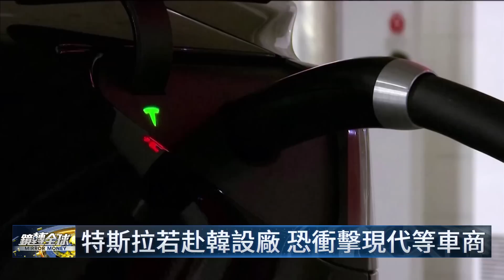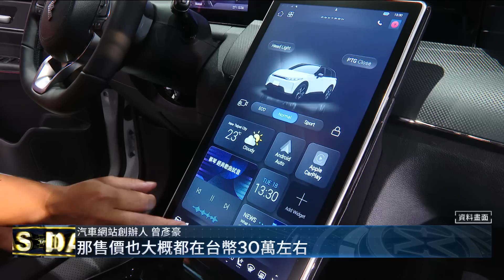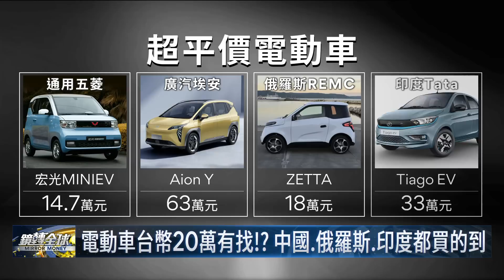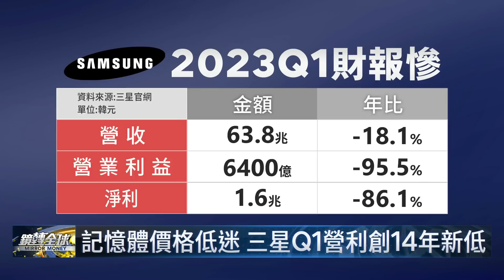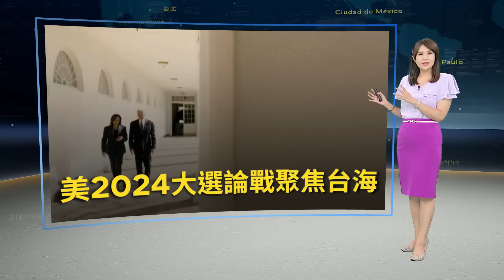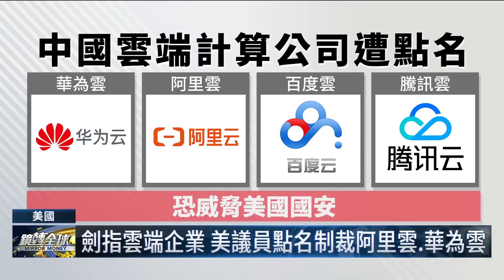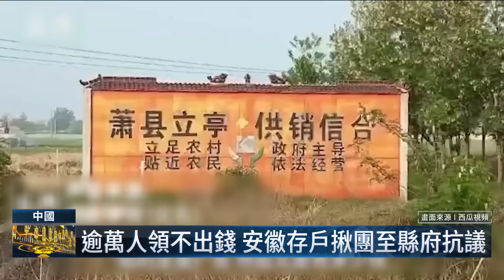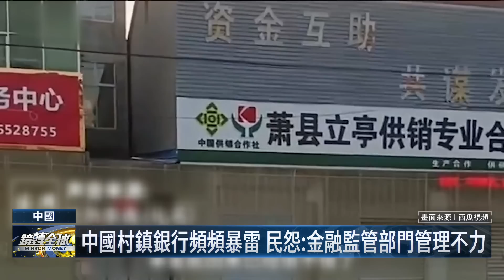南韓總統尹錫悅承諾提供租稅優惠 面邀馬斯克到南韓設特斯拉超級工廠 並協助發展航太產業｜鏡轉全球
南韓總統尹錫悅當面邀馬斯克，到南韓投資設立特斯拉超級工廠，允諾提供土地、勞工與稅務優惠，馬斯克也正面回應，南韓一直排候選國家前列，將親自訪問南韓。尹錫悅並希望馬斯克幫南韓發展航太產業，促進南韓企業與馬斯克旗下太空探索公司SpaceX更多合作。

美國是否為了與中國在半導體上競爭，傷害南韓等重要盟友利益？美國總統拜登在白宮記者會上重申，「晶片法」用意不是要傷害中國，而是在重振美國製造，確保供應鏈安全，與南韓是雙贏，延續上週美國財長葉倫和貿易代表戴琪「不尋求與中國經濟脫鉤」論調。

三星公布上季營收年減近２成，營業利益暴跌超過95%，創2009年來同季新低，淨利也大減近9成，記憶體價格低迷，以及客戶持續庫存調整，使得晶圓代工業務走疲，是主要原因，涵蓋半導體業務的DS事業群上季創紀錄虧損4.6兆韓元。